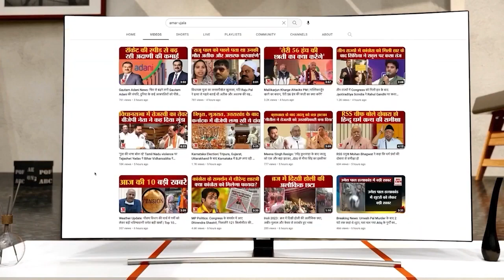Punjab: ਰੋਂਦੀ ਹੋਈ ਔਰਤ ਨੇ ਆ ਕੇ CM ਮਾਨ ਨੂੰ ਜੱਫੀ ਪਾਈ, ਪੁੱਛਿਆ ਕੀ ਸਮੱਸਿਆ ਹੈ, ਫਿਰ ਦੇਖੋ ਕੀ ਹੋਇਆ?